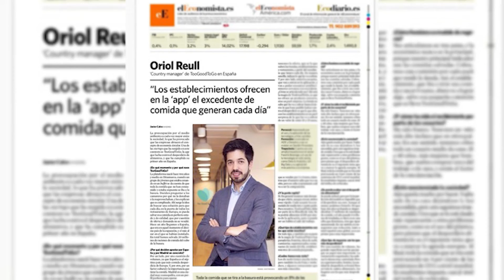Valentín Fuster y José Luis Perales reciben el Premio CEU Ángel Herrera a la Ética y Valores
La situación actual ha obligado a que esta XXV edición de los Premios CEU Ángel Herrera se celebre, por segundo año consecutivo, de forma telemática. Este año han sido galardonados personajes públicos como el cardiólogo Valentín Fuster o el cantante José Luis Perales y fundaciones como la Fundación Síndrome de Down Madrid.

Estos galardones buscan reconocer las diferentes contribuciones que realizan personas, instituciones y empresas a mejorar la sociedad. Vodafone, Samsung o Francisco García destacan entre los premiados en las diferentes categorías.
Además, esta XXV edición de los Premios CEU Ángel Herrera ha galardonado a uno de sus mejores alumnis. Oriol Reull ha sido premiado en la categoría de Alumni Junior por la fundación de la aplicación To Good to Go, contra el desperdicio de comida y por ser Co-fundador de Roots Mindfoodnes.